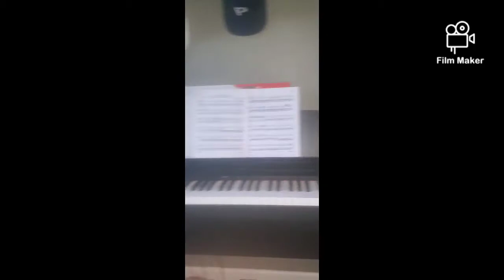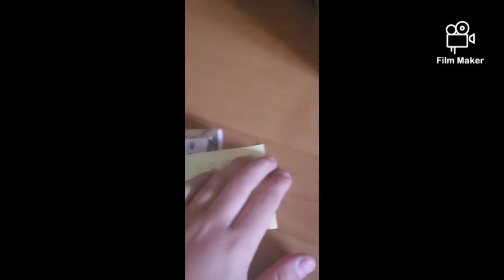Innocent Vlog 2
I gave been 5$ sorry Ben next video is his reaction!